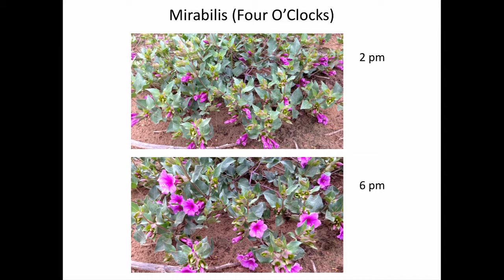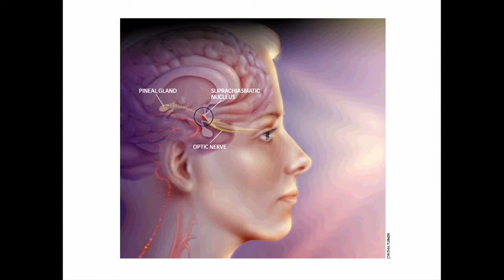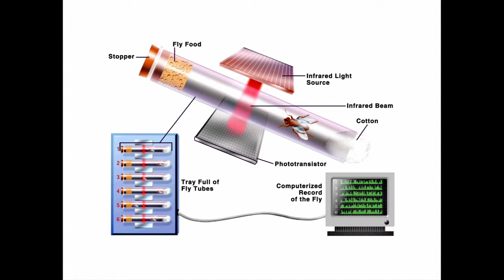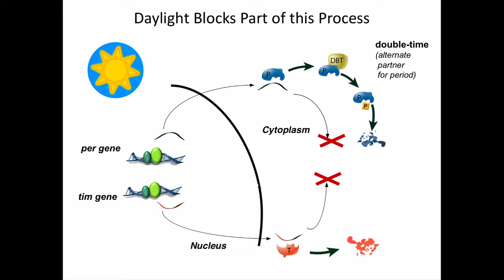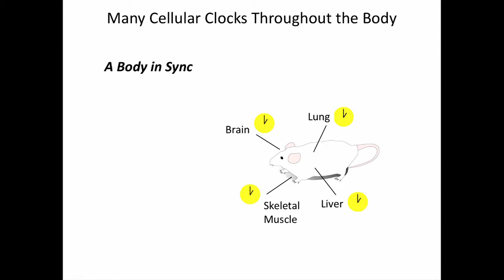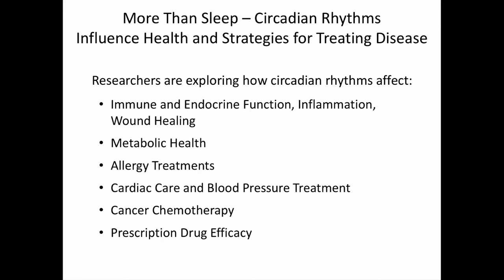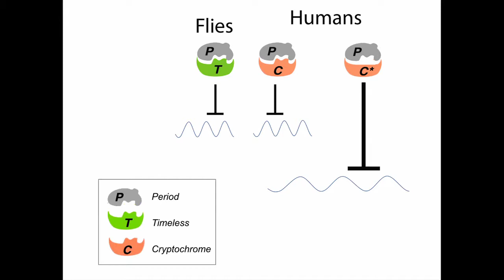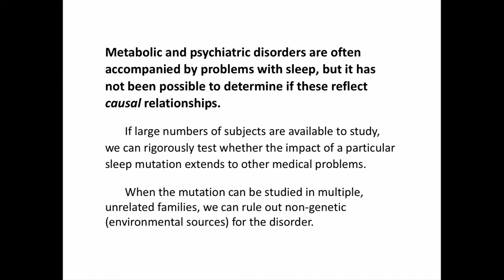Sleep: A Necessary Luxury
Speaker:
Michael W. Young, Ph.D.
Richard and Jeanne Fisher Professor
Laboratory of Genetics